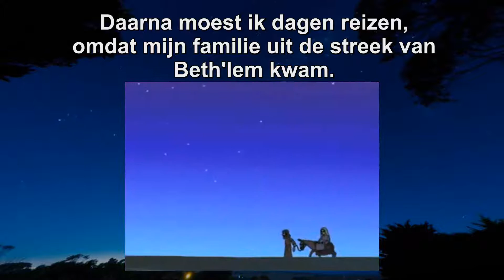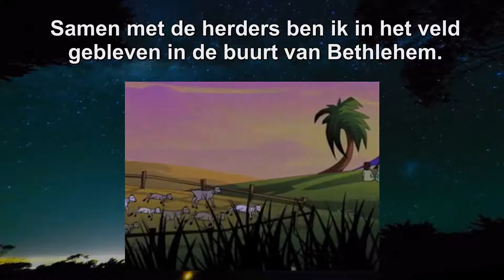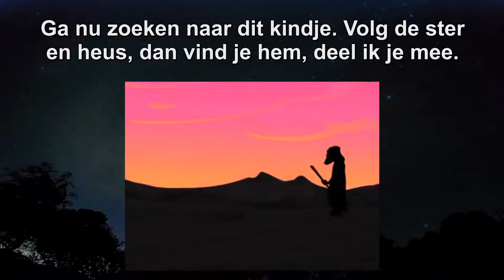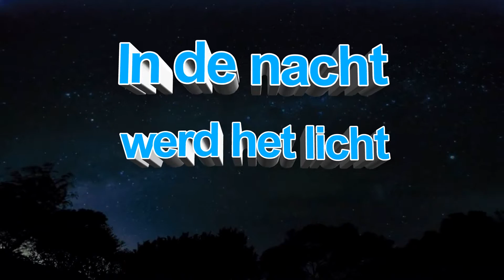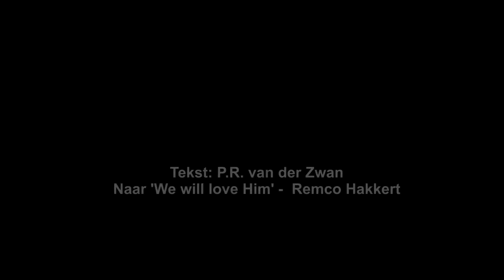Kerst: Moet je horen! (Kerstliedje, instrumentaal met tekst) Tekst eerder in beeld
Bij deze instrumentale versie komt de tekst net wat eerder beeld dan bij de andere versie.
Zodoende zie je iets eerder de 'Ja, ja!', 'Echt waar?' e.d. in beeld.